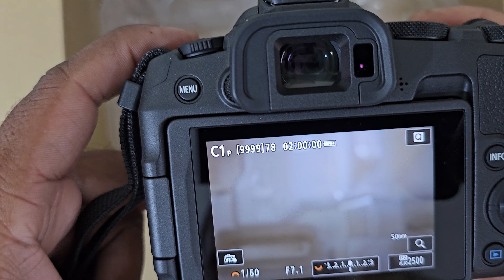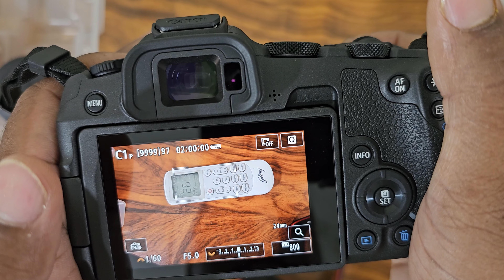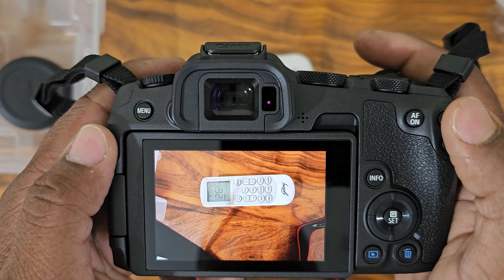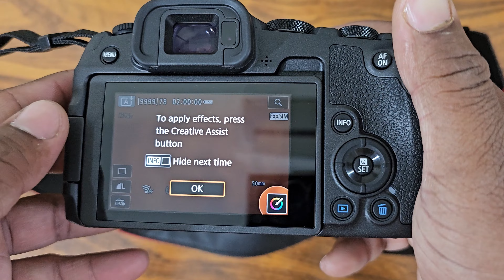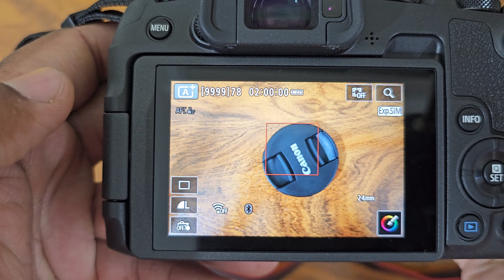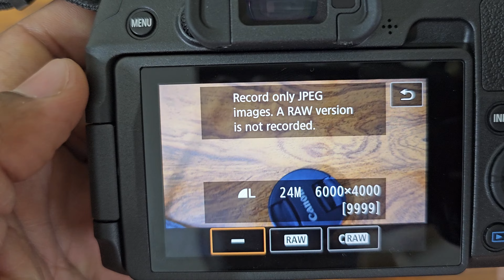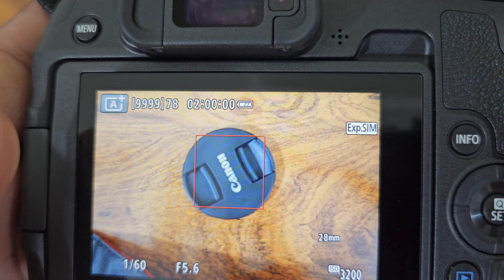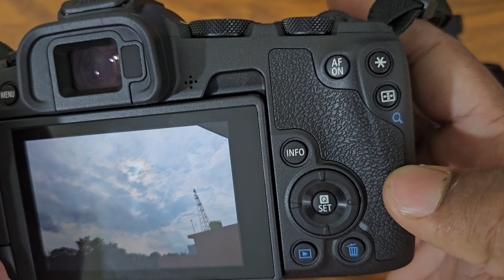Canon EOS R8 full frame camera unboxing review (photo and video sample at end of video)